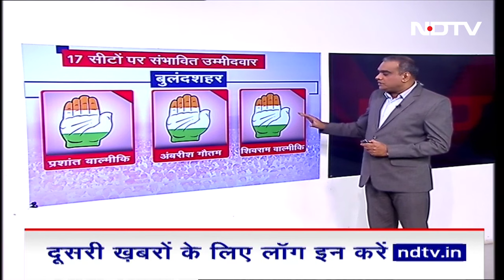UP Congress Candidates: Raebareli Seat से Rahul Gandhi या Priyanka Gandhi? Amethi में फंसा पेच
Uttar Pradesh Congress Candidates For Lok Sabha Elections: कांग्रेस और समाजवादी पार्टी के बीच उत्तर प्रदेश में सीट समझौते हो गए हैं. रायबरेली सीट से राहुल गांधी या प्रियंका गांधी चुनाव में उतर सकती हैं. आइए जानते हैं अन्य सीटों पर कौन हो सकते हैं उम्मीदवार.